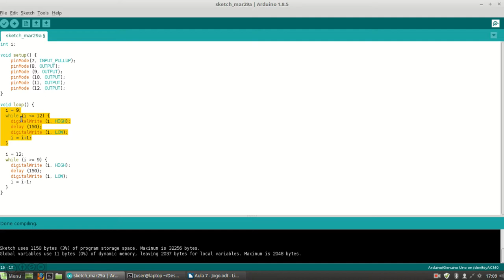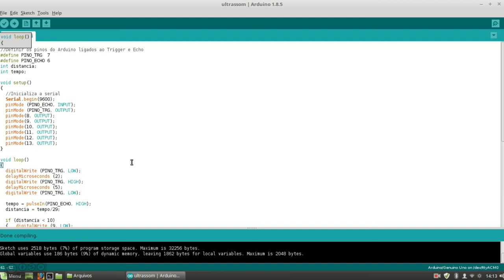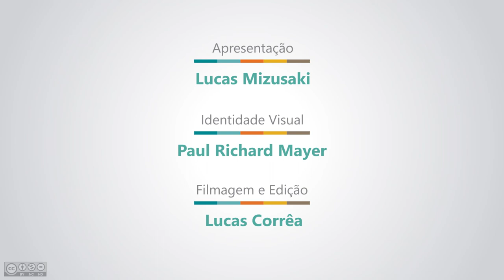Aula 7B - Programação, entradas e saídas